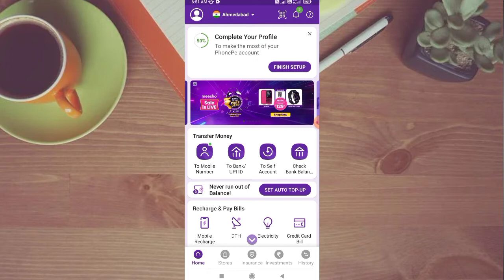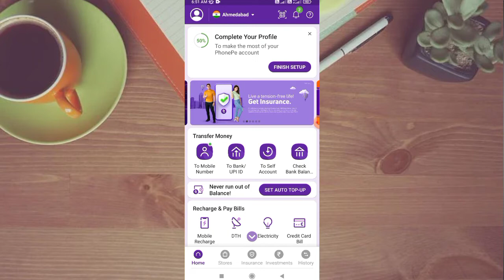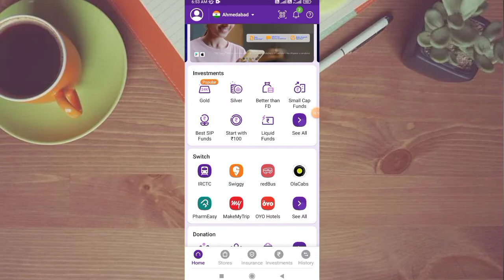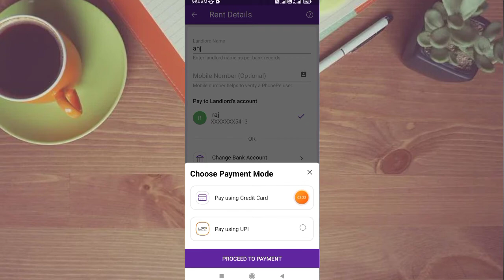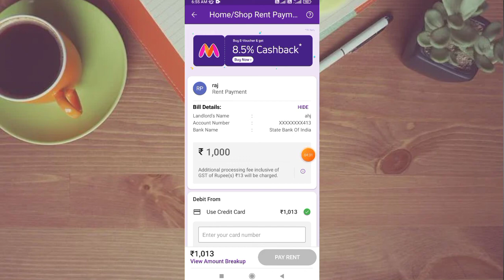Kreditbee Credit Card Money Transfer To Bank Account Low Interest rates Full information in Hindi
notice..

Mera ye video sirf jankari ke liye he or me kisi bhi Application ki burai na unaka prchar karta hu mera maksad kisi ko nuksaan pahuchana nahi he to dosto Jo bhi karna soch vichar Kar karna kyo ki isse hone vala nuksaan or fayda sirf aapko hone vala he isme me ya Mera channel ki Koi jabab Dari nahi hogi  thinks all friend.

Kreditbee Loan Application Ki Report Kaise Kare/ Kreditbee loan App Big Froud App/ Don't use

How toUseKreditbeeCreditCard

Your Search .
instant loan
personal loan
hdfc personal loan
muthoot webpay
ETmoneyloan app
Loan unlimited
Online Loan
Indiabulls Loan
Home Credit Loan
Mobikwik Loan
Money view Loan
HDFC Loan
Kraditbee Loan
Subh Loan
Axis bank
Pre-approved Loan
Kotak bank Loan
HDB Loan
Bajaj finance Loan
Kraditbee Loan
Loan
Central Bank
Lazy pay Loan
Lazy pay
PaySense instant Loan
Cashe Loan
Loan Apps
Loan apps
PMAY Loan
Subsidy Loan
Finance
How to finance
Finance